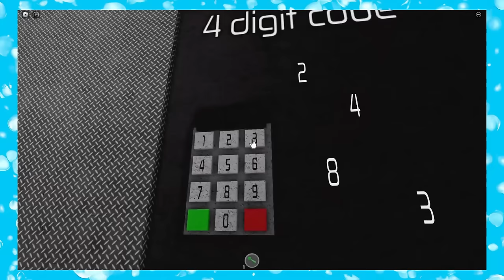Baby and EVIL RAT Go to MCDONALDS!